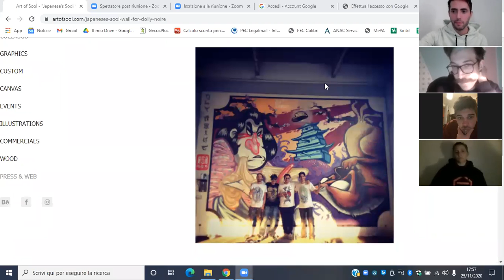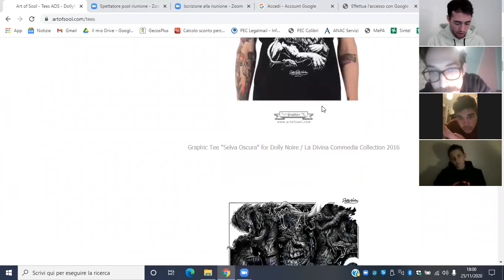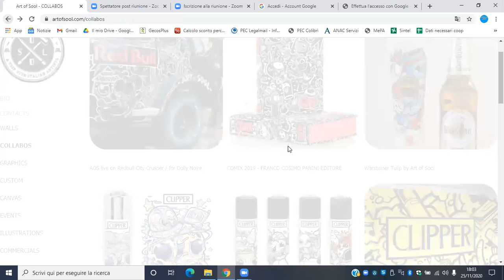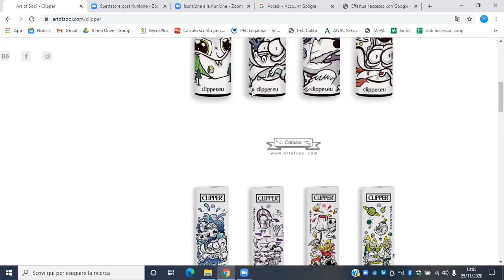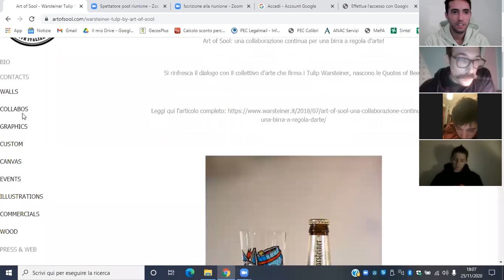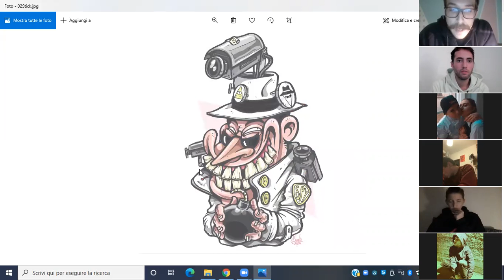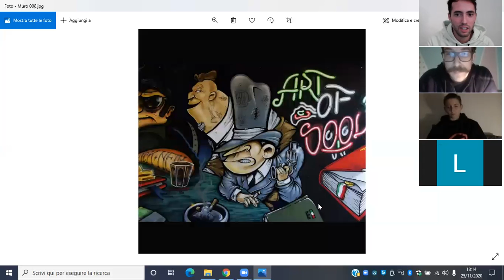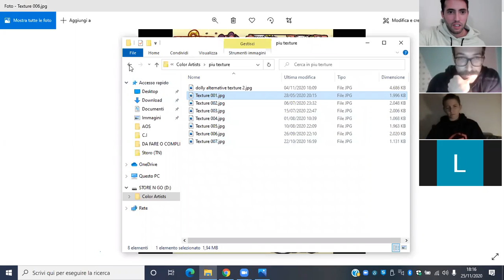Dolly Noire Visual Art Academy - Training #6 Be an Artist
Training #6 Be an Artist
Trainer: ILCLOD - Italian Street Artist